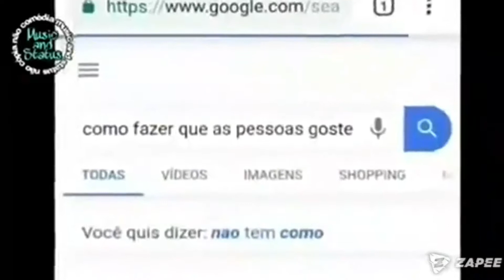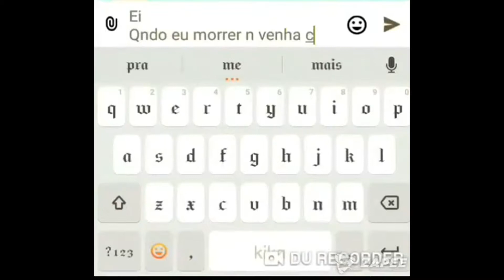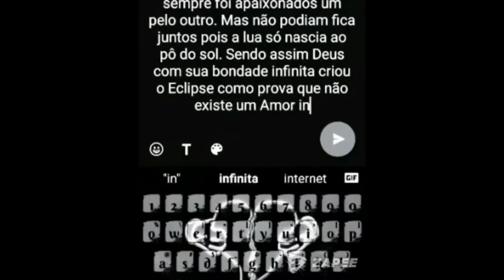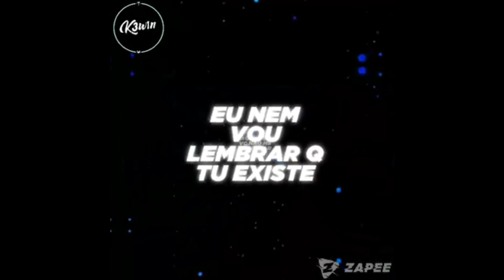Vídeo sem título e sem conteúdo :)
Nada de útil aqui, melhor ir assistir algo melhor.